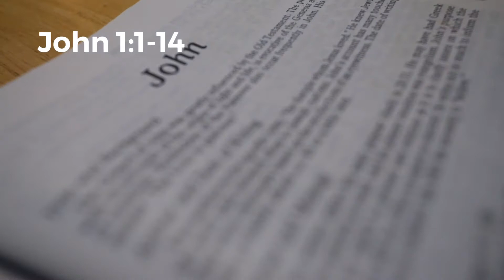Good Friday Welcome, Introduction and Scripture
Pastor Paul welcomes us and introduces us to our service.